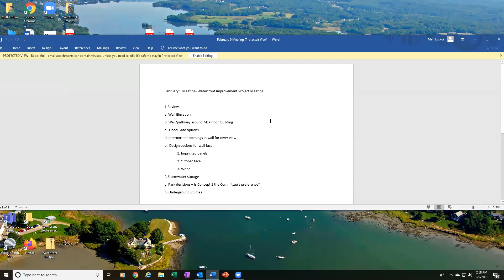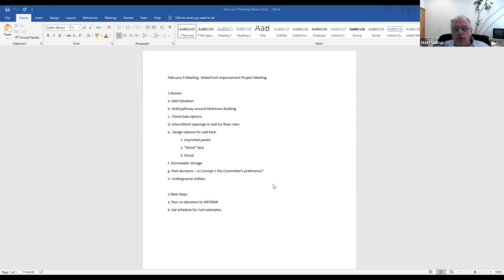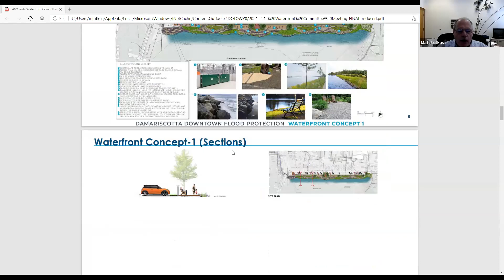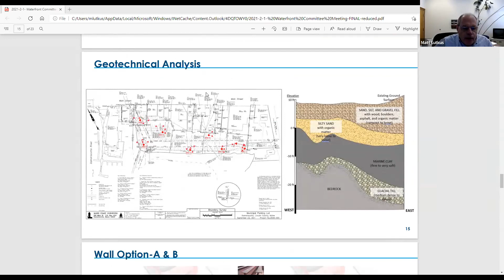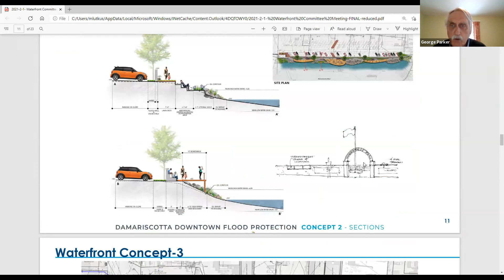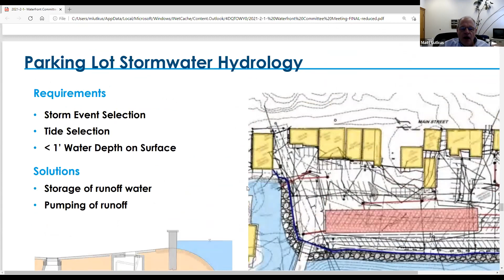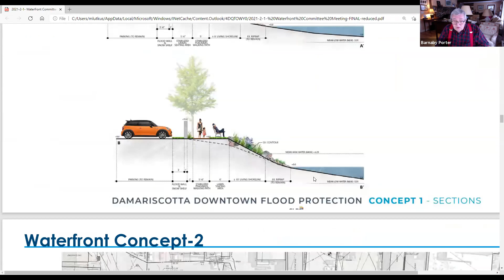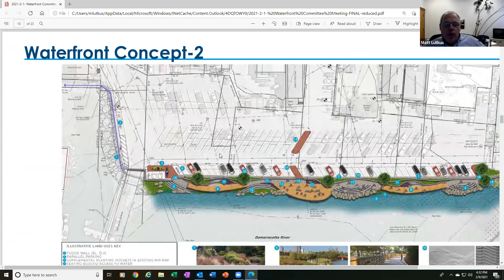Waterfront Committee Review of Consultants' Concept Drawings